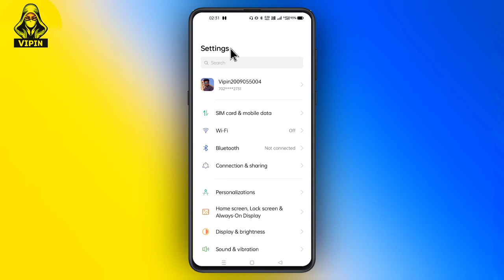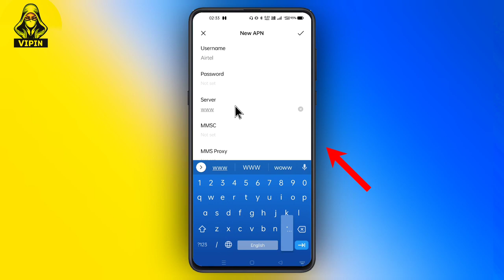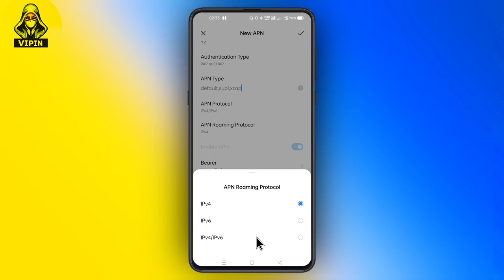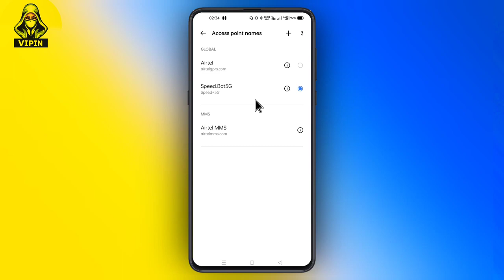VI APN Settings For Fast Internet I VI Network Problem I How To Increase VI Speed Vodafone APN 2022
@Net Adviser